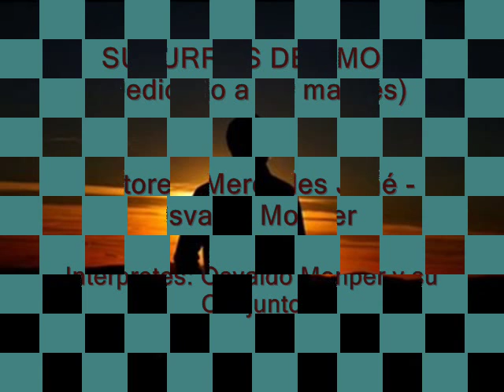Susurros de amor - Osvaldo Monper y su Conjunto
Autores: Mercedes Jané - Osvaldo Monper.
* Audio proveído por Daniel Torales.
"Hoy vengo a cantarte mi madre querida,
porque eres mi diosa, porque eres mi luz,
cantándote madre me siento dichoso...
que nunca me falte tu dulce calor.

Tus blancos cabellos plateados de luna
enmarcan tu rostro de suave fervor
y tienen tus ojos la tibia ternura
que llena mi alma de paz y de amor.

Que Dios te bendiga mi madre querida,
que Dios te haga santa es mi dulce ilusión...
Que Dios me permita brindarte en la vida
el dulce homenaje de mi devoción.

cofre de ternura, templo de mi fe.
Refugio de penas, caricia bendita,
mi madre querida, luz de mi querer".